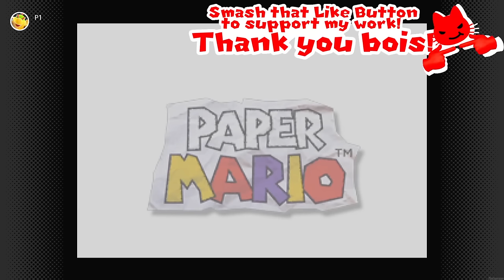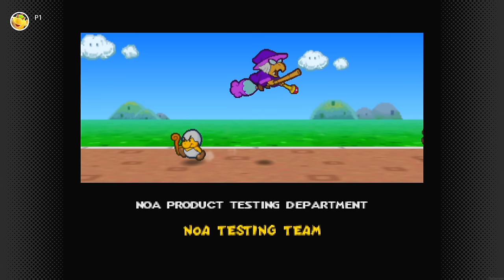Paper Mario Switch Online N64 - 100% Longplay Full Game Walkthrough No Commentary Gameplay Guide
Paper Mario 64 for Nintendo Switch Online N64 Expansion Pack Nintendo 64 in 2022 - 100% Longplay Full Game Walkthrough Guide No Commentary Gameplay Playthrough - All Collectibles, Quests, Boss Fights, all Partners, Ending & Credits [English | 1080p60 Full HD]
Hey there pals! In this Longplay, you will see a 100% Full Walkthrough of Paper Mario for the Nintendo Switch Online Nintendo 64 Expansion Pack, containing all Collectibles found plus their Locations, all Recipes cooked, all Badges, all Boss Fights, all Trouble Quests and much more. Without further ado, please enjoy pals! 😺😺😺

👉 Timestamps:
00:00:00 - Intro & Opening
00:17:25 - Prologue: A Plea from the Stars
01:56:04 - Chapter 1: Storming Koopa Bros. Fortress
05:06:05 - Chapter 2: The Mystery of Dry, Dry Ruins
09:42:49 - Chapter 3: The "Invincible" Tubba Blubba
13:11:36 - Chapter 4: Trials in the Toy Box
17:19:38 - Chapter 5: Hot, Hot Times on Lavalava Island
21:10:56 - Chapter 6: Dark Days in Flower Fields
24:36:34 - Chapter 7: A Star Spirit on Ice
31:22:03 - Chapter 8: A Star-Powered Showdown!